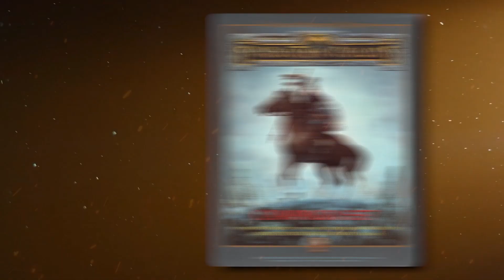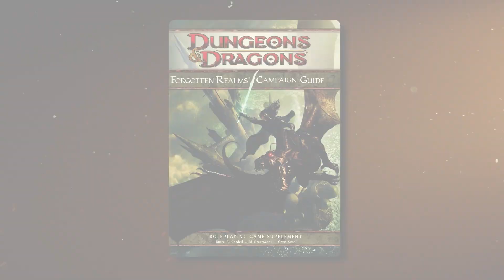'Dungeons and Dragons: Honor Among Thieves' SHOCKING Revelations! (2023)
Hello there, and welcome to Stream Screen! After years of delays 'Dungeons and Dragons: Honor Among Thieves' finally has a release date, a proper title, and a trailer! It has been a long time coming and fans are ready to hear all the information they've been waiting for. So in today's video, we will be sharing everything you need to know about the classic tabletop role-playing game and fantasy that will soon be released as a film.